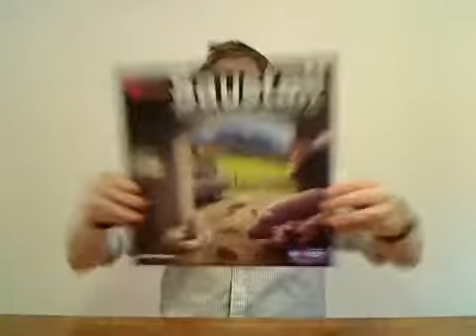Kommissar Kluftinger - Saustall (Brettspiel) / Anleitung & Rezension / SpieLama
Wir rezensieren das Spiel "Saustall" von Michael Rieneck (Huch & friends) und erklären die Regeln. Es ist das Spiel zu einer Romanreihe, deren Hauptfigur Kommissar Kluftinger ist. Autoren der Bücher sind Michael Kobr und Volker Klüpfel. Die Bücher sind auch bekannt als Allgäu-Krimis.

Kurzbeschreibung
Ein Mord erschüttert die Allgäu-Idylle und Kommissar Kluftinger nimmt sofort die Ermittlungen auf.Der Kommissar ermittelt in Saustall erstmals im Brettspiel. Zwei bis vier Spieler schlüpfen in seine Rolle und gehen auf Tätersuche. Dabei gilt es, die Alibis der acht Tatverdächtigen zu bestätigen oder zu widerlegen. Auch das Privatleben des Ermittlers spielt eine Rolle - die Tanzstunde mit Frau Erika ebenso wie die "Männerfreundschaft" zu Dr. Langhammer.